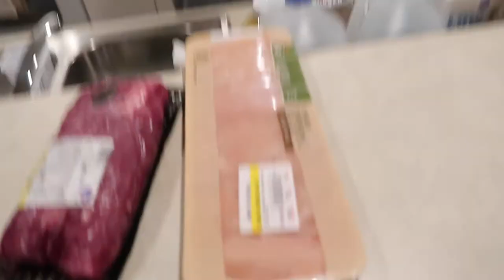Arm Workout | GROCERY HAUL | IMPROVEMENT SEASON Episode 10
Instagram & Twitter: @klynneyager